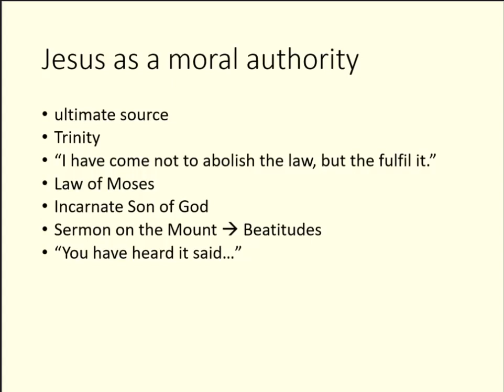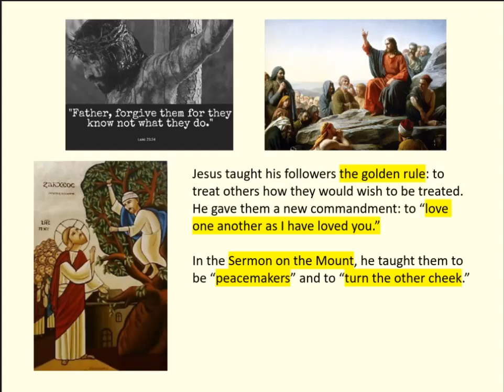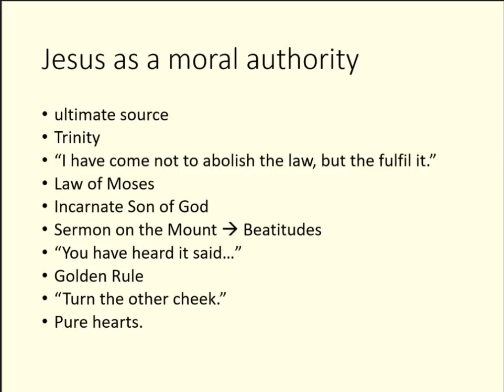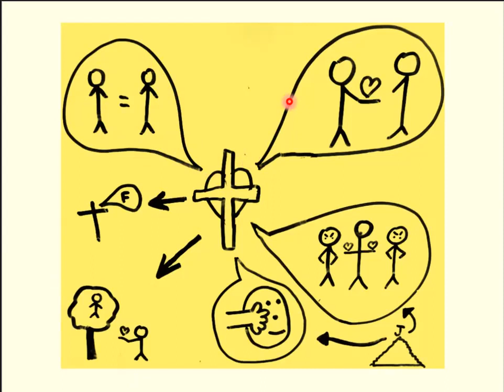The Moral Authority of Jesus Revision